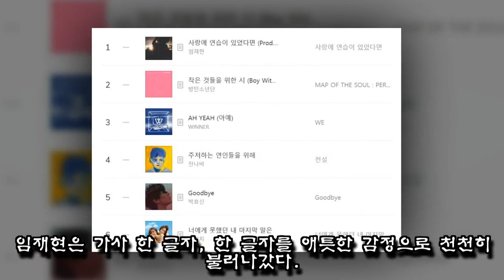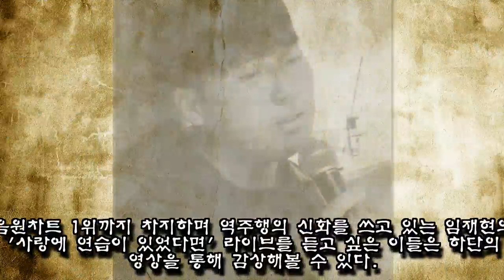방탄X박효신X잔나비 꺾고 음원차트 1위한 임재현의 라이브 영상